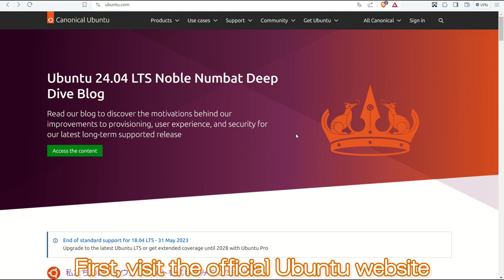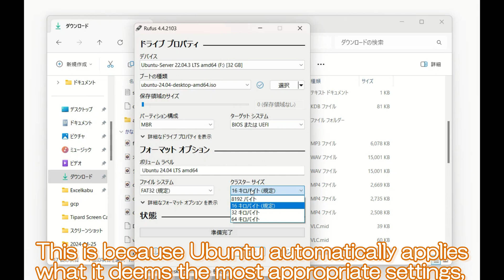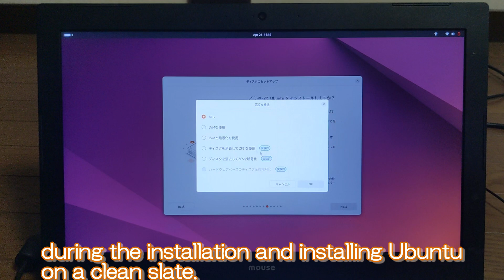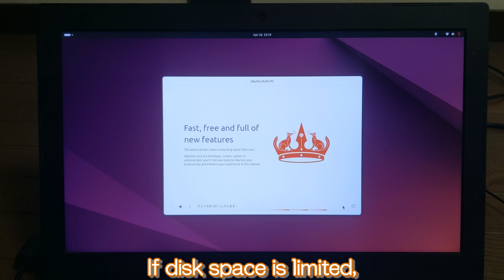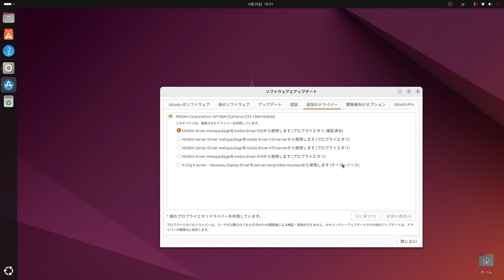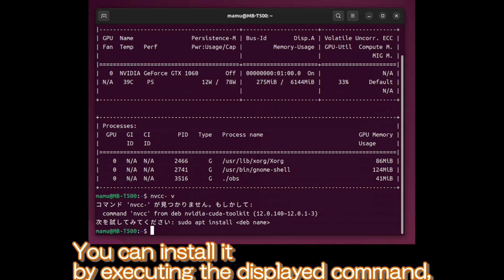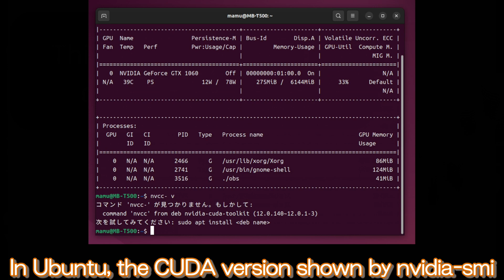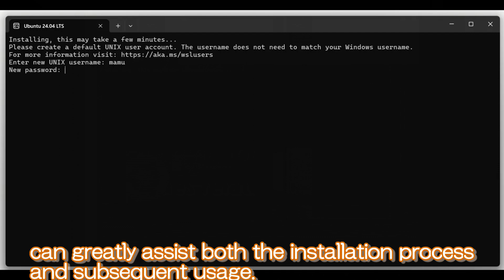Installing Ubuntu 24.04 and Understanding CUDA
Welcome to our latest tutorial where we dive into the installation of Ubuntu 24.04 on a physical machine and explore the essentials of CUDA for developers. This video is your step-by-step guide to not only installing Ubuntu but also understanding how CUDA technology can enhance your applications through GPU acceleration.

What you'll learn:

Ubuntu Installation: Watch a comprehensive walkthrough of installing Ubuntu 24.04 LTS on actual hardware. Perfect for beginners and advanced users alike.
CUDA Basics: Discover what CUDA is and why it's crucial for tasks requiring intensive data processing and real-time results, such as AI-driven applications.
CUDA Toolkit Installation: Learn how to install the CUDA Toolkit, a necessary suite for developing programs that leverage the power of NVIDIA GPUs.
Why this video is essential:
If you're looking to harness the power of your NVIDIA GPU for development, especially in AI and image processing applications like StableDiffusion, this video is for you. Understanding and installing CUDA can be complex, but with our detailed guide, you'll be equipped to maximize your development capabilities.